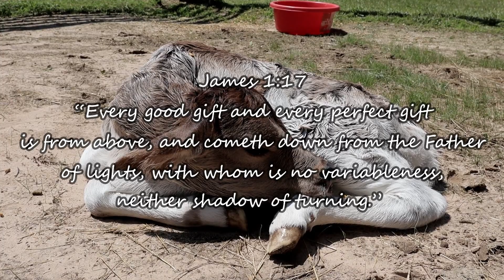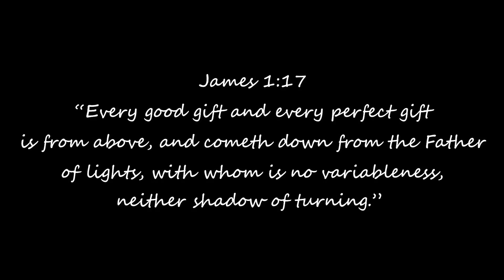It's A GIRL!/ Our Jersey Cow Had Her Calf/ Getting A Bottle Calf/ Milking Our Family Cow Again!